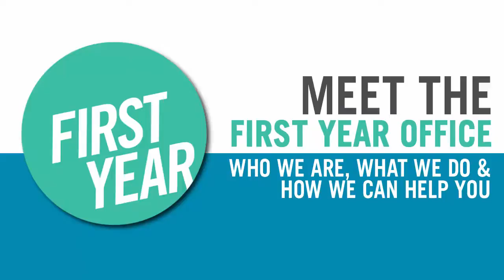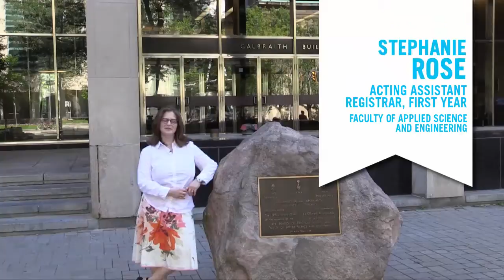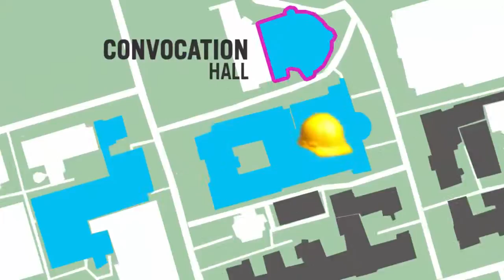Meet the First Year Office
In this brief video we outline programs, supports and services for First Year Engineering students at the University of Toronto. Chair of First Year, Micah Stickel welcomes you to campus, and the First Year Office staff shows you around a bit. Welcome!

0:19 - Micah Stickel Chair, First Year, Senior Lecturer, Electrical and Computer Engineering
1:46 - Stephanie Rose, Acting Assistant Registrar, First Year
1:55 - Tom Nault, Faculty Registrar
2:22 - Jennifer Fabro, First Year Counsellor
2:54 -  Leslie Grife, Assistant Registrar, First Year
3:32 - Curtis Norman, First Year Student Success Specialist
4:26 - Asim Ashraf,  International Transition Advisor
5:13 - Micah Stickel Chair, First Year, Senior Lecturer, Electrical and Computer Engineering